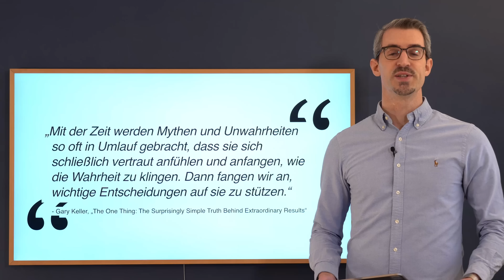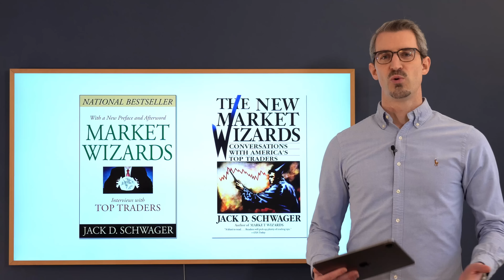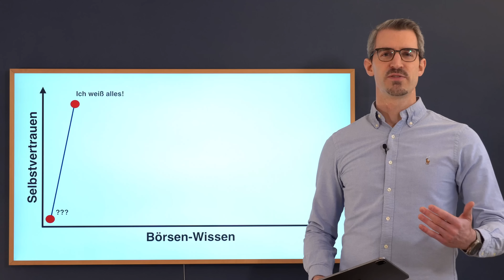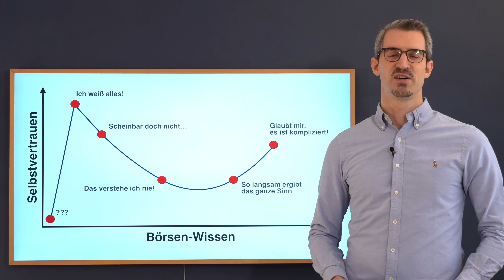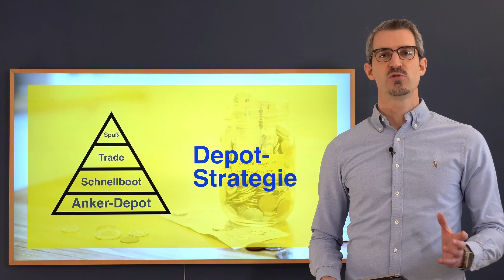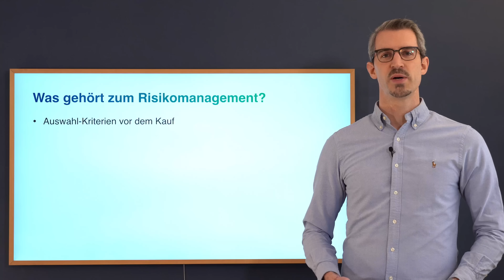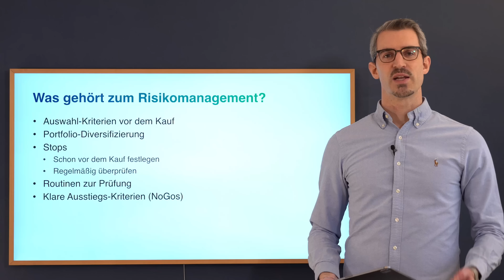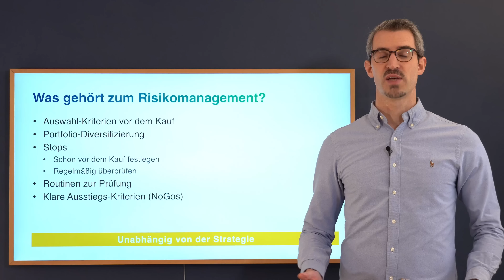Erfolgreiches Risiko-Management // Welche Ansätze bringen Dich zum Erfolg?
Sollte man aus Aktien auch mal wieder aussteigen? Oder Buy & Hold betreiben und ewig in den Unternehmen investiert bleiben?

Eine Frage, die sich viele stellen. In diesem Video werden wir uns genau anschauen, warum es unabdingbar ist, sich mit dem Thema Risiko-Management beim Aktienhandel zu beschäftigen, und wie man das ganze umsetzen kann.

// Inhaltsverzeichnis: //
00:00 Intro
00:57 Warren Buffett Zitat und Hintergrundwissen
02:56 Beispiel Risiko-Management: Warren Buffett
04:43 Jack D. Schwager: Market Wizards
05:48 Eigen-Einschätzung vs. Börsenwissen
08:19 Marktzyklen & Börsen-Psychologie
08:56 Anker-Depot-Strategie
10:58 Was gehört zum Risikomanagement?
15:39 Danke fürs Einschalten!